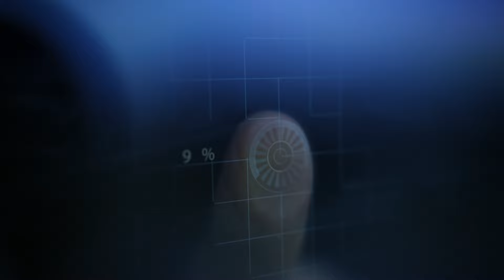Big Rich Movie Review | The Great Wall w/ Matt Damon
When a mercenary warrior (Matt Damon) is imprisoned within the Great Wall, he discovers the mystery behind one of the greatest wonders of the world. As wave after wave of marauding beasts besiege the massive structure, his quest for fortune turns into a journey toward heroism as he joins a huge army of elite warriors to confront the unimaginable and seemingly unstoppable force.